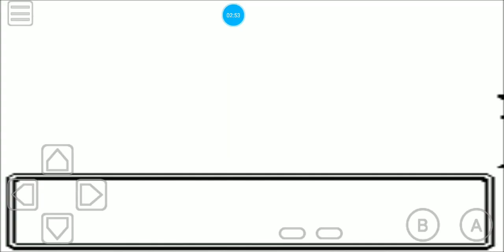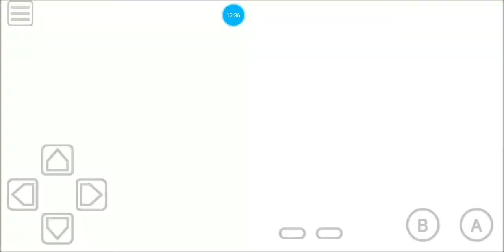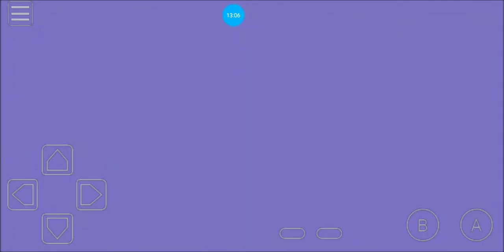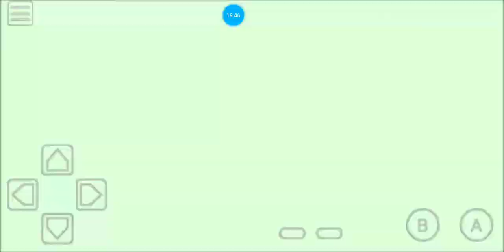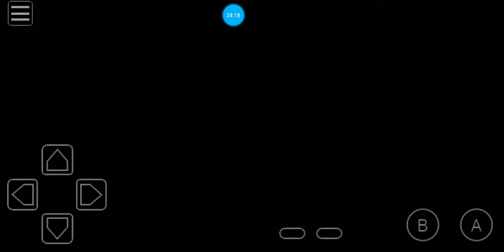Pokemon prism part 12: Help old man, and varaneous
Pokemon prism gameplay gen 2 akakevgames

This video cover exploring more inside firefight cavern to help the old man. Battling against the pallete patrol inside the cavern. Aggron join the party to accompany to help the old man. Encounter the legendary pokemon varaneous.

note: To get trade stone go to Laurel city pokemart you need 2 token. To get token just research the guide.